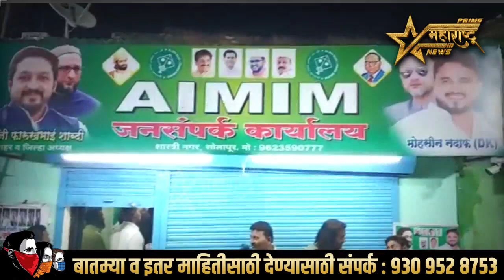C.P साहेब फटाक्यांची आतिषबाजी करत मोठी गर्दी जमून MIM कार्यालयाचे उद्घाटन....